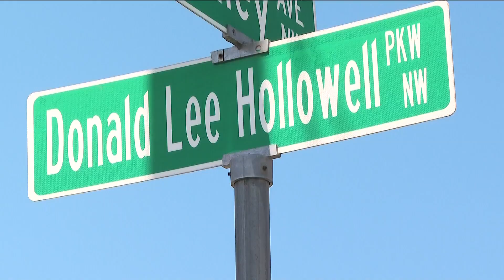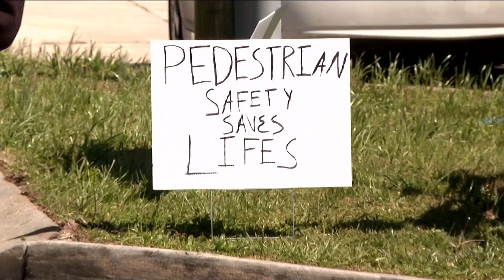Family of woman killed in hit-and-run seeks pedestrian safety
Brittany Glover was killed after she was struck by a vehicle on busy Donald Lee Hollowell Parkway in Atlanta. The driver who struck her has not been found.